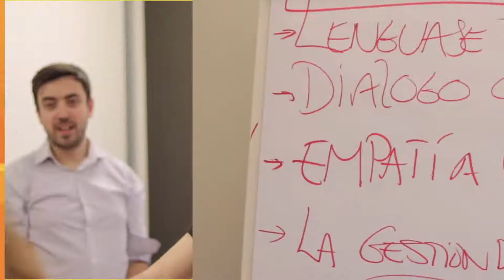Forma a tus Profesionales con IMPAR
Entrena habilidades como la comunicación, la creatividad, hablar en público o liderazgo con una formación divertida y diferente.
Conquista nuevos retos y mejora la salud de tu equipo aprendiendo.

La impro como motor del cambio de tus profesionales